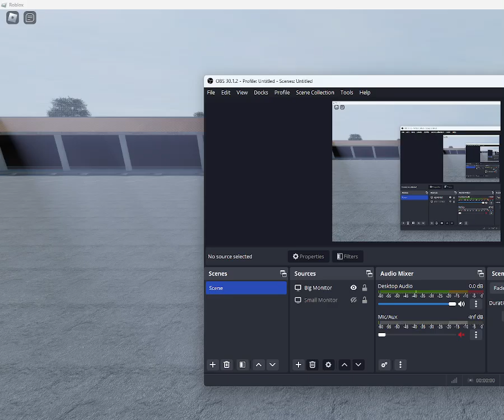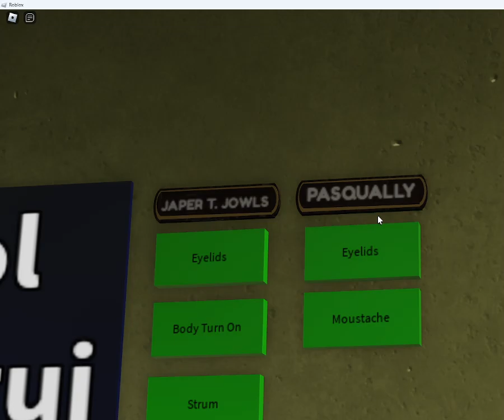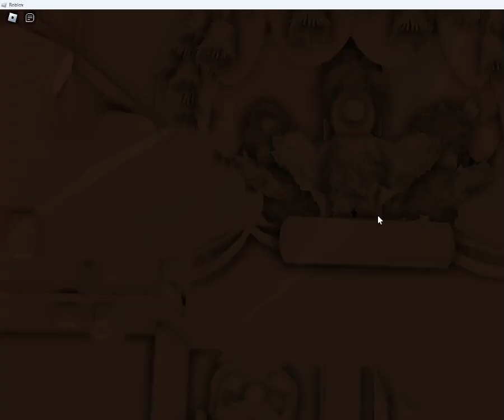Playing a new Roblox Winchester Pizza Time Theatre game by Tet1968 part 1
This is the best PTT game I've played, especially better than any other Winchesters